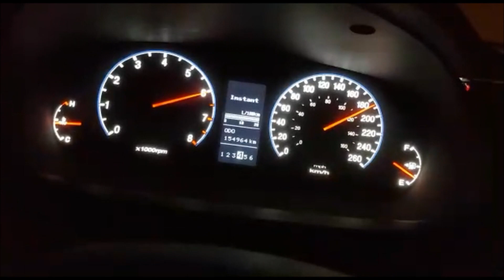Azera 2011 - CANO RETO, à 240km.h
dos 140 até 190km/h era uma subida.
Video retirado do Azera Clube no whatsapp, com as devidas permissões, por ora é isso, mais tardar lanço mais videos com aceleradas de Azera.
(((O HYUNDAI AZERA DO VIDEO NÃO É O MEU (DESSE CANAL) VISTO QUE MEU AZERA ESTA COM ATUAIS 95.309KM)))